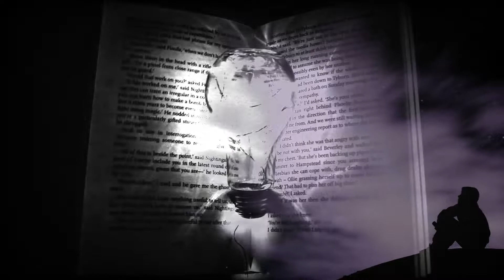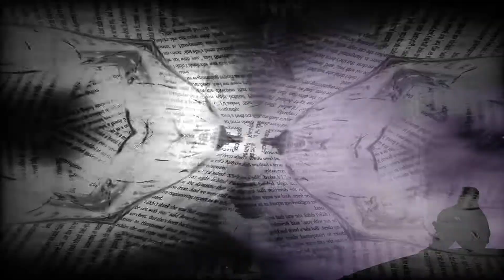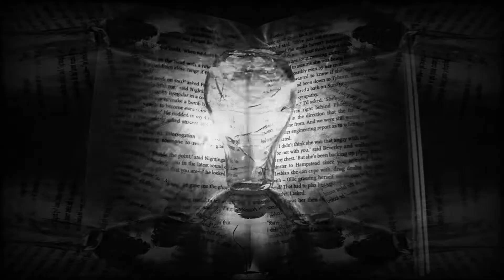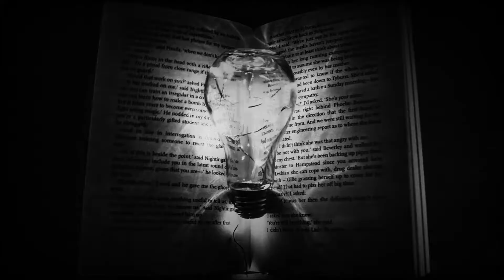Mind Elevation Hip Hop Instrumental 2018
Download for *non-commercial use only.

Thanks for listening! We appreciate your support...

New York Underground Instrumentals

Prod. LXR111

instrumental hip hop,instrumental hip hop boom bap,instrumental hip hop 2018,
Inspirations : 2pac, wu-tang clan, Nas, Biggie Smalls, Jay-z, Big L, Big PunHard Gz

mgk type beat
j. cole type beat
new york type beat
New Music 2018 New york Underground